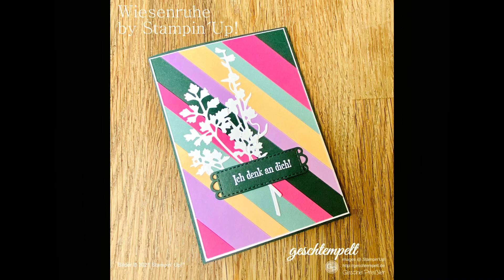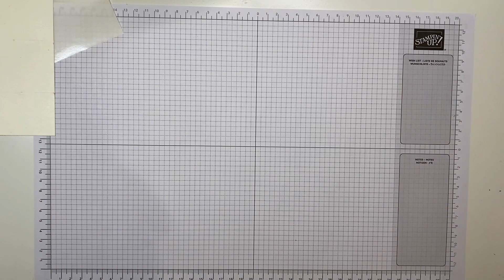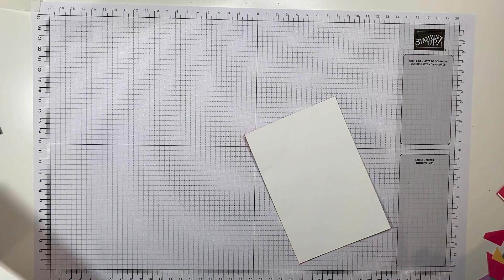Karte mit diagonal gestreiftem Hintergrund - eine Anleitung mit den Produkten von Stampin´Up!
Heute zeige ich Dir wie Du einen diagonal gestreiften Hintergrund mit den Produkten von Stampin´Up!  herstellen kannst!

Diese Materialien benötigst Du:

Farbkarton Grundweiss:

10 x 14,4cm

Klebebogen:

10 x 14,4cm

Streifen der neuen In Color in den Breiten:

1cm, 1,5cm und 2cm

Ich wünsche Dir ganz viel Spaß beim Nachwerkeln!

Alle Infos zum Thema Bestellen findest Du oder schreibe mir einfach eine Mail: geschtempelt(@)web.de

Den aktuellen Katalog kannst Du Dir hier kostenlos bestellen bestellen

Deine Gesche

Gesche Preißler